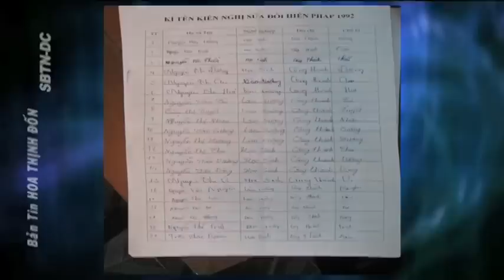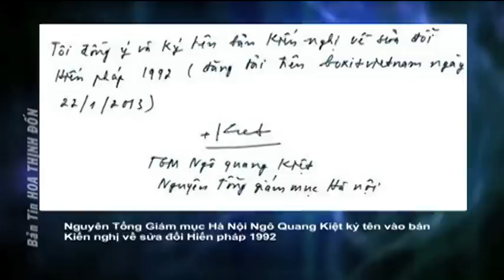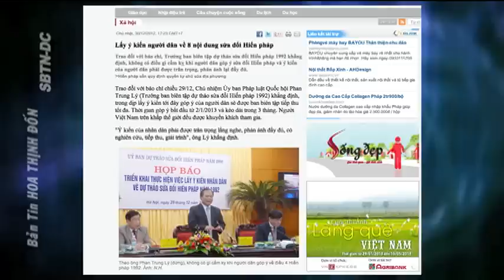Những Vấn Đề Việt Nam: Ký Tên Kiến Nghị Bỏ ĐIỀU 4 Hiến Pháp Việt Nam - P1